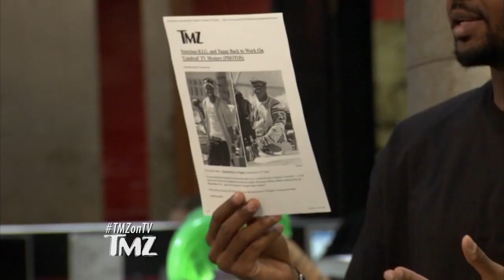Remembering Biggie With The Guy Who Played Him | TMZ TV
It's been 20 years since Notorious B.I.G.'s death and we’re remembering him by talking to the guy who has played him in movies Jamal Woolard.